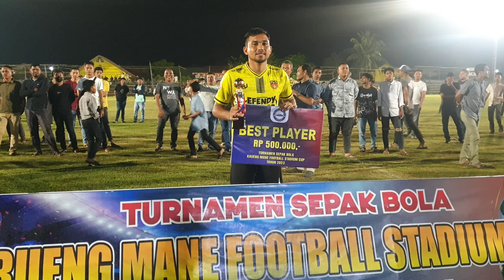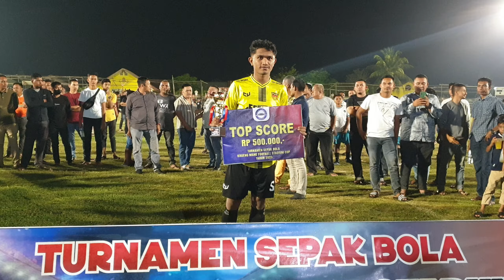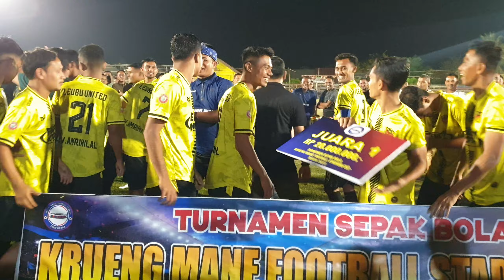acara penyerahan piala dan uang pembinaa kepada juara pertama dan juara ke dua_lebu united & j.pase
penyerahan piala dan uang pembinaan kepada juara satu dan dua turnamen bola kaki krueng mane football cup 2023